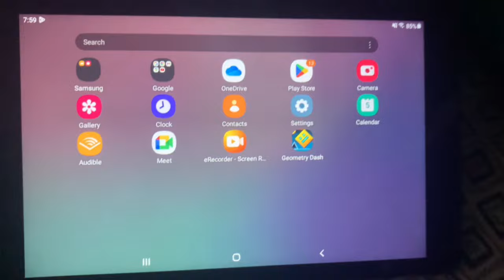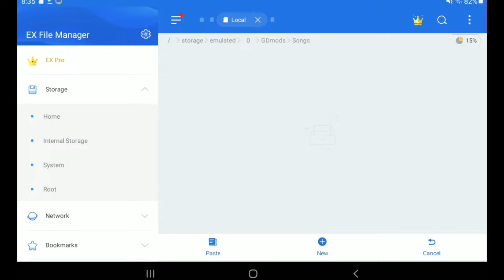TUTORIAL: ¿Como DESCARGAR y USAR el MOD MENU de Android en Geometry Dash?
Me gusta jugar Geometry Dash y Otros tipos de JUEGOS! 🤓